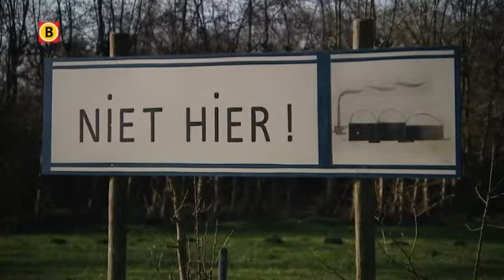Omwonenden en milieuorganisaties bezorgd over uitbreiding BioMoer Moerstraten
Omwonenden en milieuorganisaties zijn bezorgd over de uitbreidingsplannen van BioMoer in Moerstraten. Da's 'n biovergistingsinstallatie; boeren en tuinders zetten daarmee mest en restafval duurzaam om in gas en electriciteit. De boeren willen de capaciteit verdubbelen